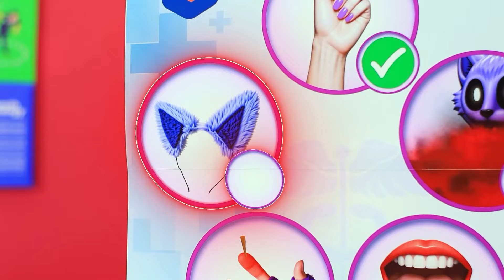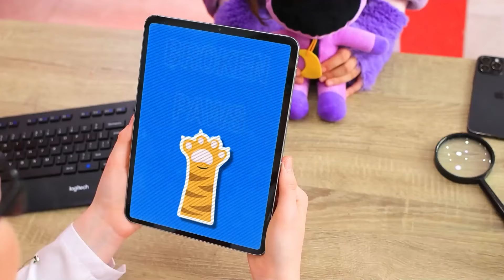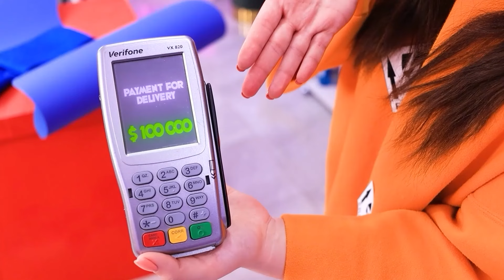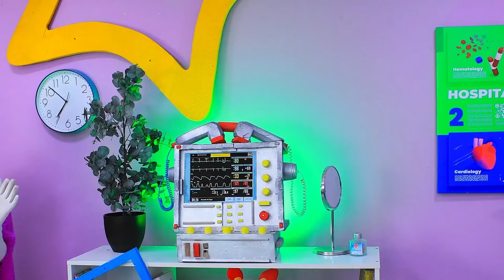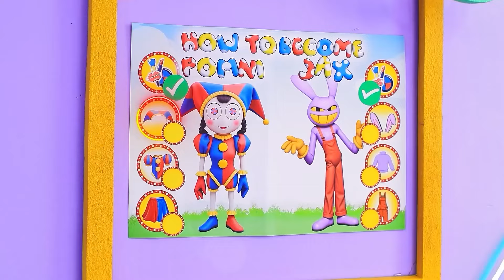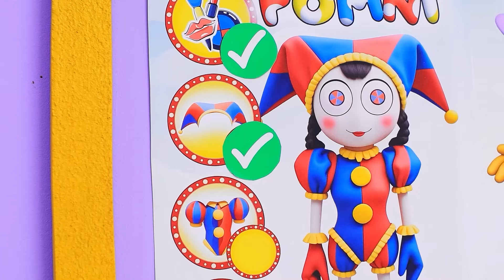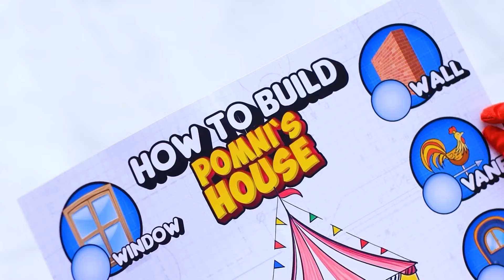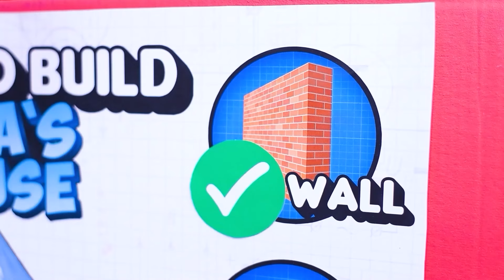CatNap in Ospedale! Dottoressa BUONA VS Dottoressa CATTIVA! Poppy Playtime in Ospedale!